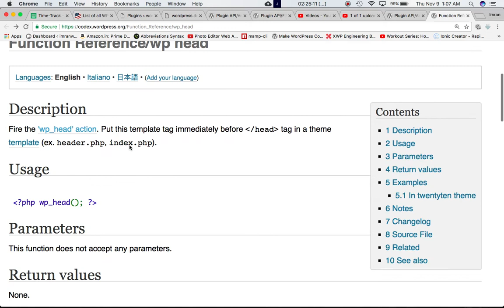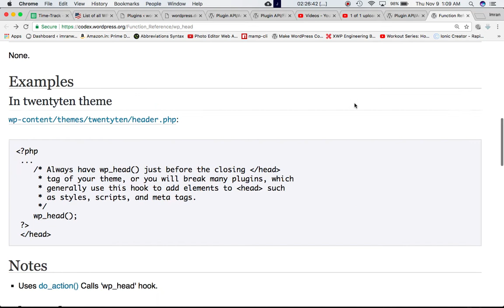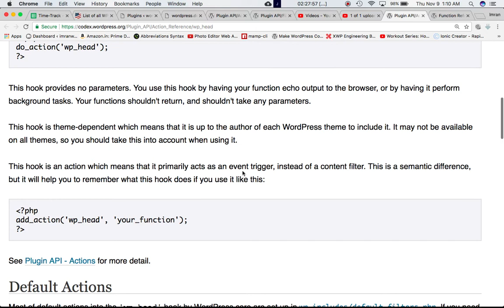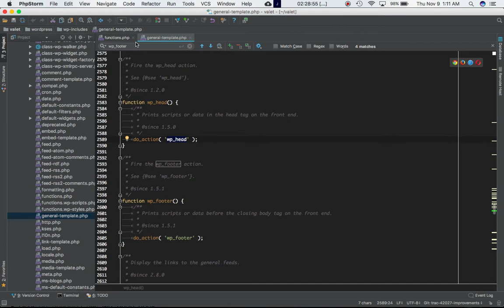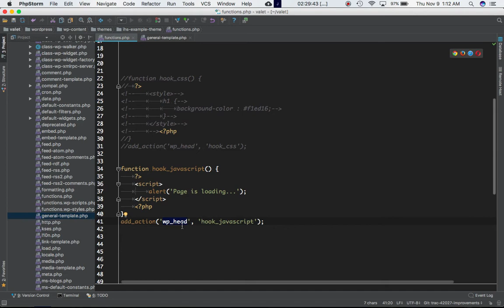WordPress Hooks wp head Part-28 Example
WordPress Actions and FIlters Hooks wp_head